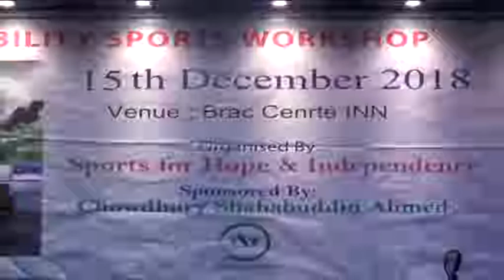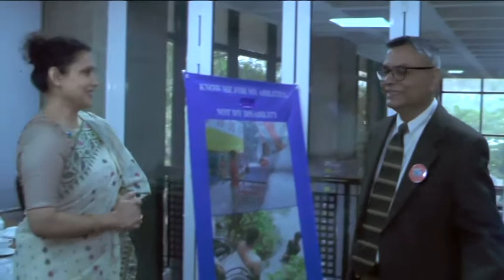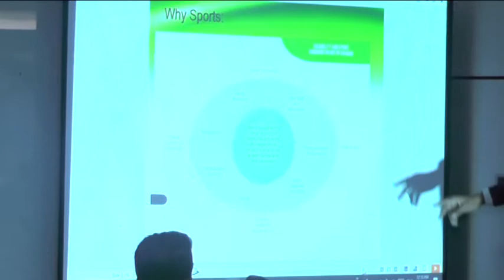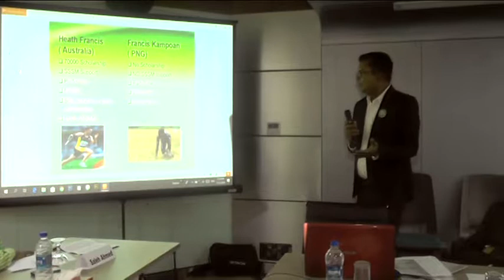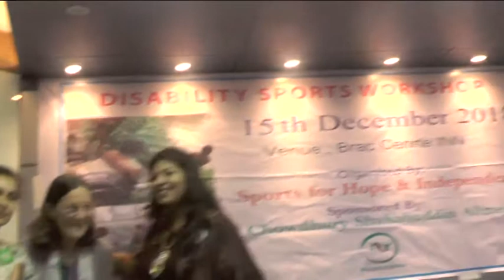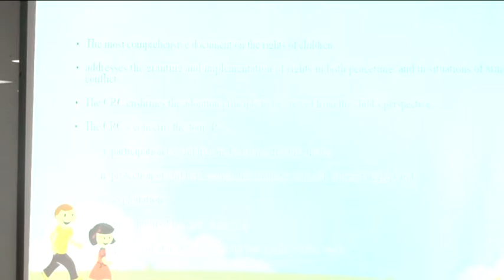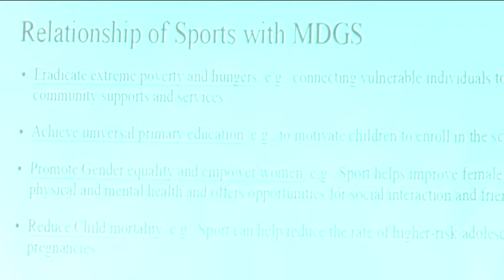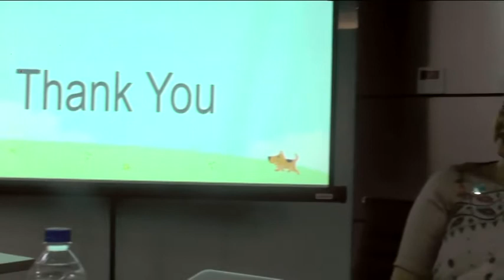Disability Sports workshop in Bangladesh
Sports for Hope and Independence (SHI) organised a Disability Sports Workshop to develop disability sports in Bangladesh on Saturday, 15 December 2018 at BRAC Centre Inn, Mohakhali, Dhaka. Dr. Michael Cottingham, Director, Adaptive Athletics, University of Houston was the resource person of the workshop. Among others, Valerie Ann Taylor, Founder Coordinator of CRP, Mohiuddin Babar, Advisor, Lafarge Holcim Limited, Barrister Tapas K Baul, Prosecutor, International Crimes Tribunals, Saleh Ahmed, Organising Secretary of SCIDAB; and Sharmin Farhana Chowdhury, Founder President of SHI were present in the workshop. After an open discussion session, more than 33 representatives from different Sports federations, NGO’s, Social service organisations divided into four groups took part in a group work. The groups find out the problems, socio-economic and cultural barriers of the persons with disabilities as well as the suggestions to mitigate the challenges. Dr. Michael Cottingham says disability sports can be used as an important tool of advocacy and a means of social change.